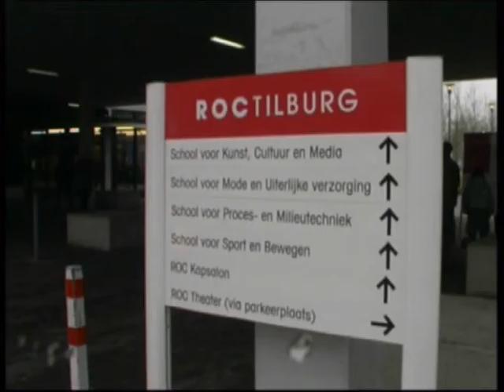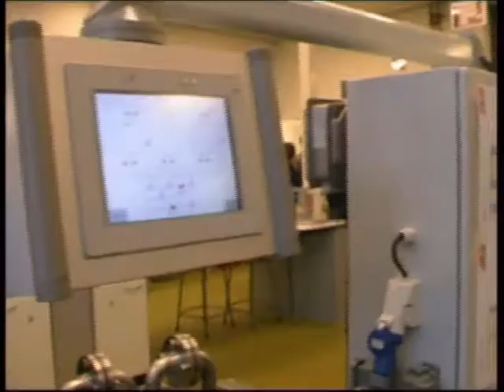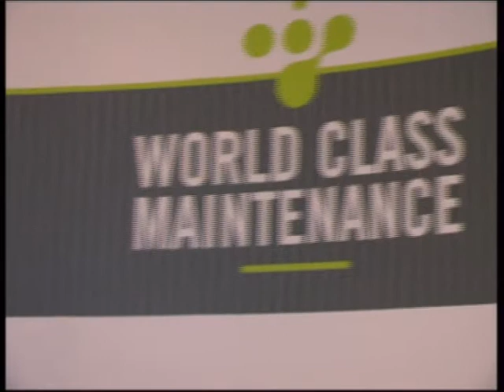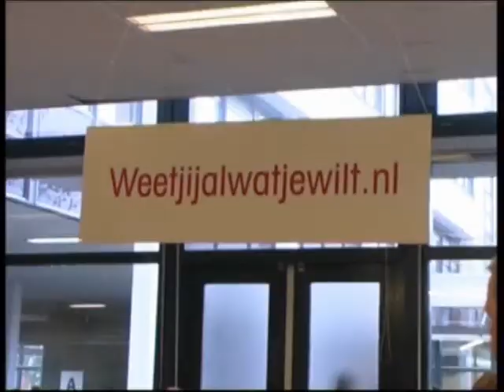roc deel 1a 24 jan 2010.avi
Roc Tilburg opendag 24 jan 2010 werk aan je toekomst. camera, interview Joop Schepens